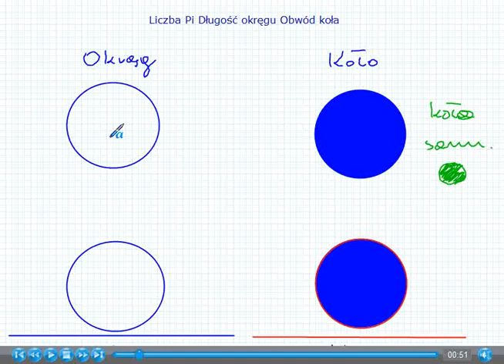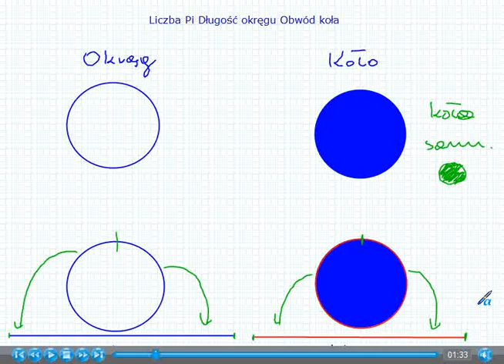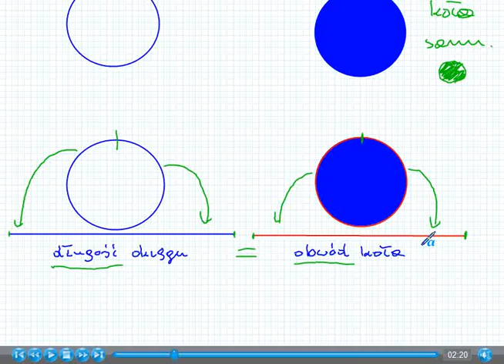Liczba Pi, długość okręgu, pole koła - Matematyka Szkoła Podstawowa i Gimnazjum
W tym filmie pokazuję, czym różni się okrąg od koła, uczę definicji długości okręgu i obwodu koła, przedstawiam znaczenie liczby pi jako ilorazu długości okręgu do jego średnicy, wyjaśniam sposób zapisu i przybliżenia liczby pi, pokazuję wzory na długość okręgu i obwód koła w zależności od znanej średnicy lub promienia, wykonuję obliczenia z różnymi wartościami pi: dokładną, zaokrągloną do 3, 3,1 i 3,14, oraz prezentuję sytuacje, w których należy pozostawić pi w zapisie wyniku.

Spis treści:
1. Różnica między okręgiem a kołem
2. Długość okręgu i obwód koła jako odcinek
3. Średnica, promień i długość okręgu
4. Liczba pi jako iloraz długości okręgu i średnicy
5. Przybliżone wartości liczby pi
6. Wzór na długość okręgu z użyciem średnicy
7. Wzór na długość okręgu z użyciem promienia
8. Obliczanie obwodu koła przy pi = 3
9. Obliczanie obwodu koła przy pi = 3,14
10. Obliczanie obwodu koła bez przybliżenia liczby pi
11. Obliczanie długości okręgu na podstawie średnicy
12. Zasady pozostawiania liczby pi w wyniku

ŁATWY DOSTĘP do wszystkich moich lekcji z matematyki uzyskasz korzystając z mojego serwisu

W tym kanale znajdziesz pełny wykład - 100% lekcji - z Matematyki dla Szkoły Podstawowej, Liceum i Technikum.
Powodzenia:)
Tomasz D. Gwiazda

***ROZDZIAŁY***
[00:00] Różnica między okręgiem a kołem
[00:50] Długość okręgu i obwód koła jako odcinek
[02:20] Średnica, promień i długość okręgu
[03:11] Liczba pi jako iloraz długości okręgu i średnicy
[04:28] Przybliżone wartości liczby pi
[05:36] Wzór na długość okręgu z użyciem średnicy
[06:31] Wzór na długość okręgu z użyciem promienia
[07:58] Obliczanie obwodu koła przy pi = 3
[08:56] Obliczanie obwodu koła przy pi = 3,14
[09:53] Obliczanie obwodu koła bez przybliżenia liczby pi